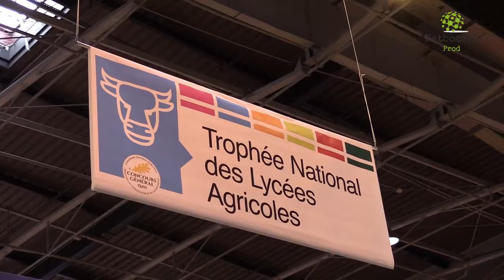Lycée agricole neuvy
Pour la deuxième année consécutive, le Lycée Agricole de Neuvy participait au Trophée National des Lycées agricoles, au Salon de l'Agriculture, à Paris. L'occasion pour Netbocage de suivre cette aventure en images, des allées du lycée à celles du Parc des Expositions.
Un reportage de Sébastien Joly et Cristel Delorme pour Netbocage Production